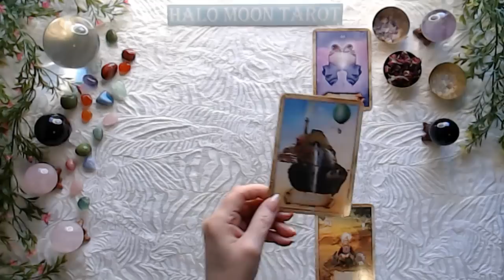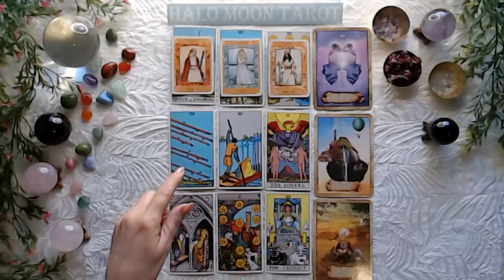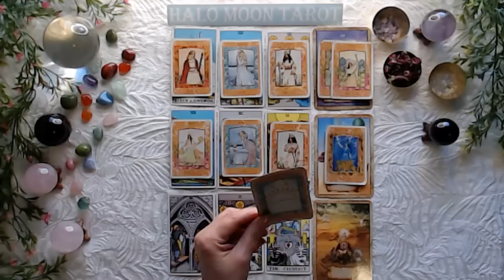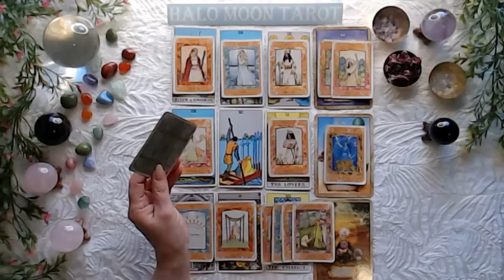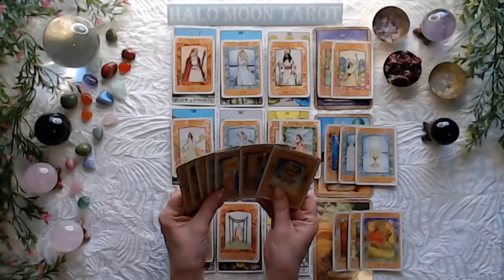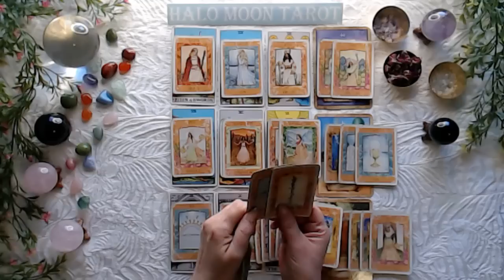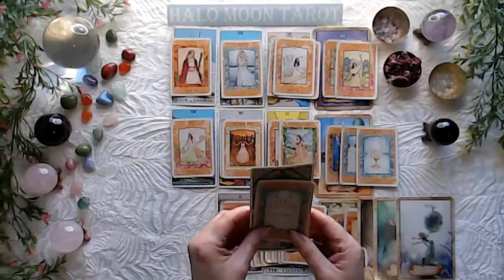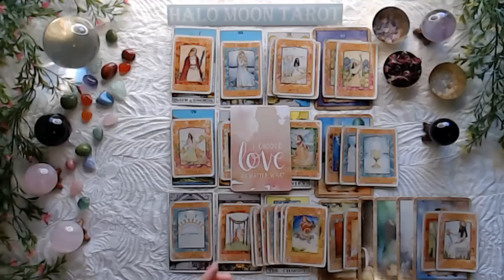AQUARIUS - Coming apart to come back together. Share your feelings truthfully